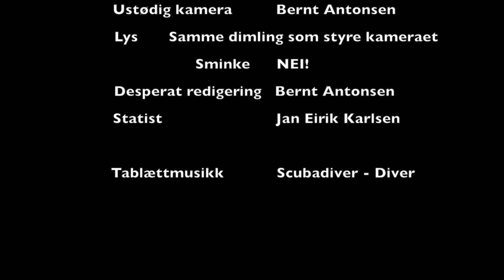Rabat januar 2016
Søndagsdykk på vraket av "Rabat", som ligger rett utenfor Bodø havn.